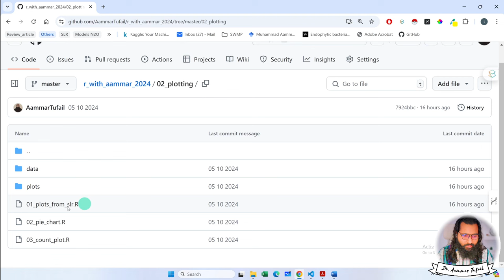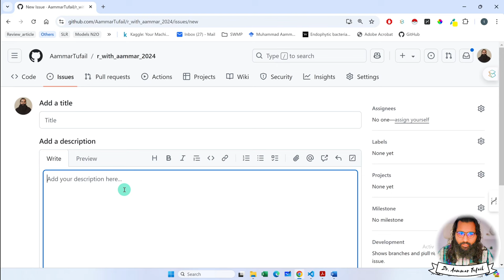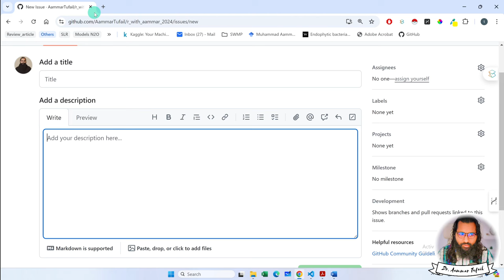Github Repository and all codes are available here in R with Aammar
7. Python for Data Analytics and Data Science
1. The whole python ka chilla for data science (Free main) is at this
8. R programming:
1.
9. Bonus Complete Course on AI and Data Science:
1. Six months AI and Data Science Mentorship program is uploaded